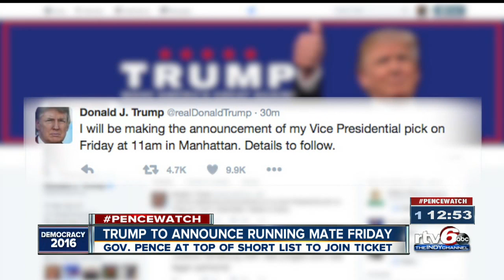Trump to announce running mate Friday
Gov. Pence at top of short list to join ticket